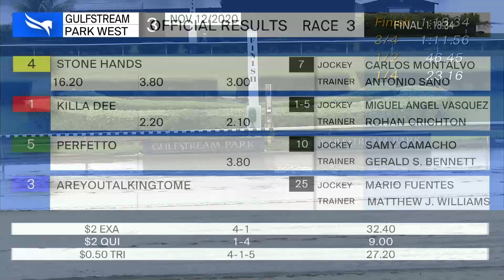Gulfstream Park West November 12, 2020 Race 3